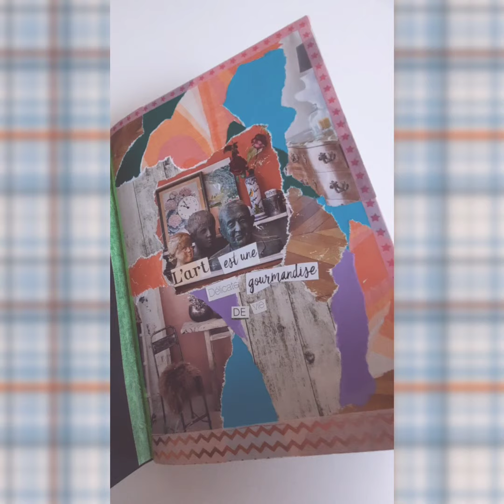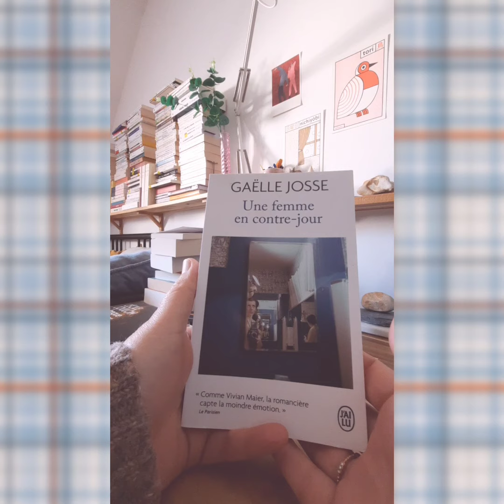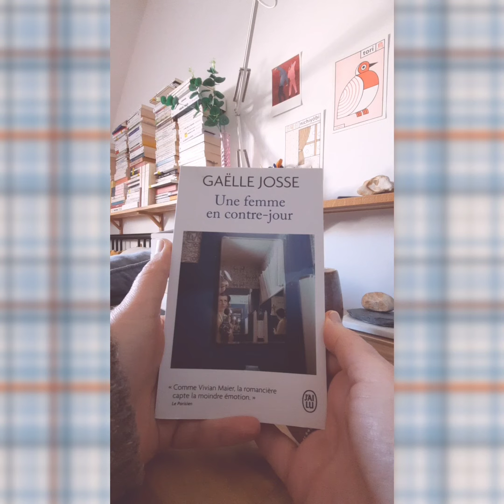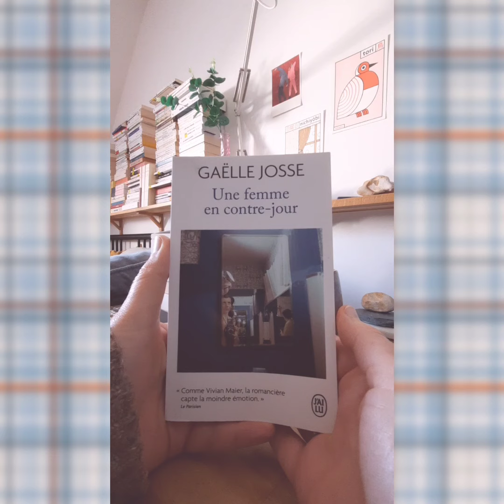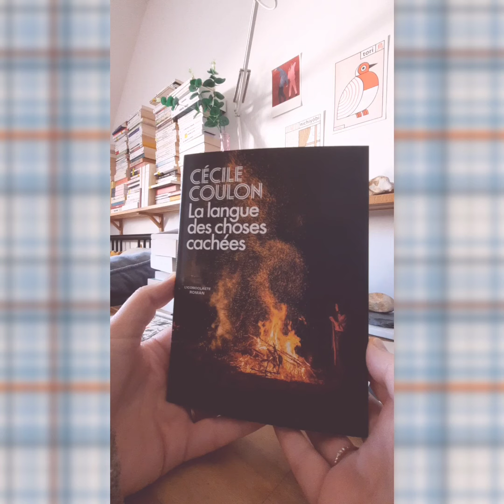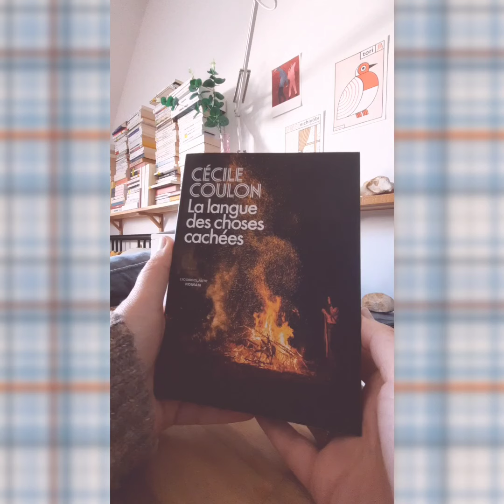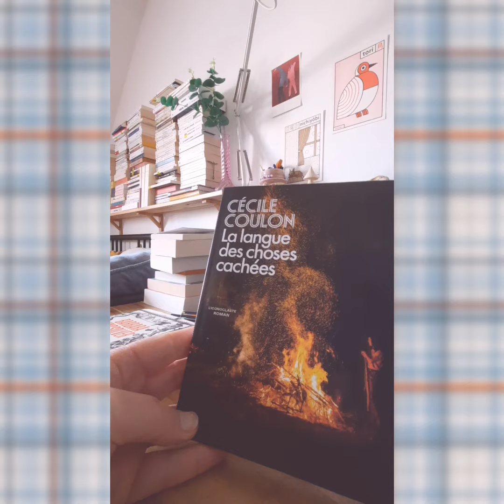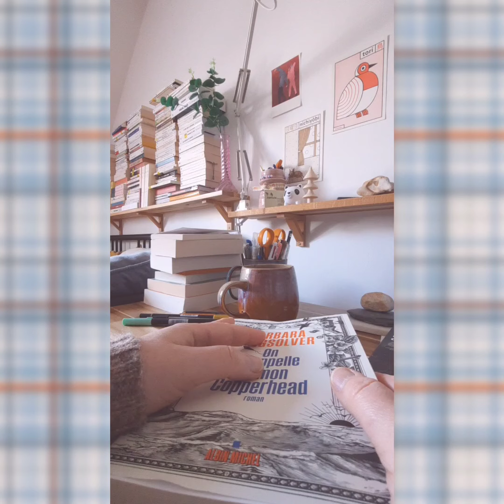point lecture du 6 mars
livres évoqués :

Une femme en contre-jour, de Gaëlle Josse (2019)

La langue des choses cachées, de Cécile Coulon (2024)

On m'appelle Demon Copperhead, de Barbara Kingsolver (2022,  2024 édition française)

merci pour votre passage